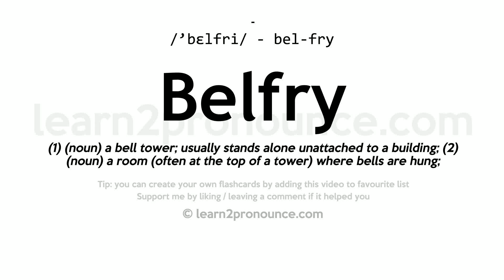Pronunciation of Belfry | Definition of Belfry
Belfry pronunciation | How to pronounce Belfry in English?
/`belfriː/
Meaning of Belfry | What is Belfry?
(1) (noun) a bell tower; usually stands alone unattached to a building; (2) (noun) a room (often at the top of a tower) where bells are hung;
What is Belfry | Belfry meaning and definition?